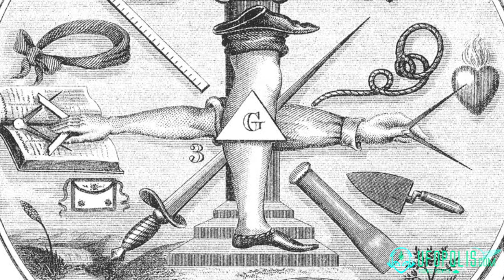¿Serían los illuminati los primeros en hablar con los extraterrestres?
El hombre siempre se pregunta si está solo en el universo pero ¿qué pasaría si hubiese una respuesta? ¿Nos enteraríamos? ¿Quién determinaría la acción que llevarían a cabo los militares y quién tomaría las decisiones finales teniendo en cuenta que nuestro mundo está dividido en naciones?

En este programa vamos a estudiar este interesantísimo tema que expone la posibilidad de que un gobierno secreto que teje los hilos de nuestro mundo fuese el último responsable de las acciones a tomar en este caso.

Espero que sea de vuestro interés.